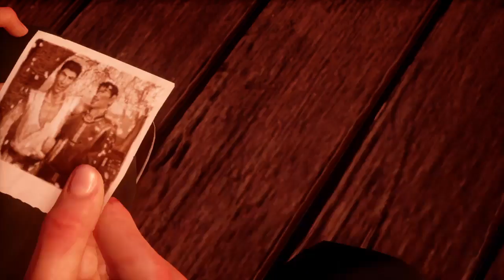Shenmue III_part 17 ENDING